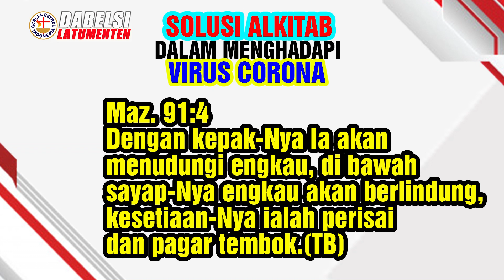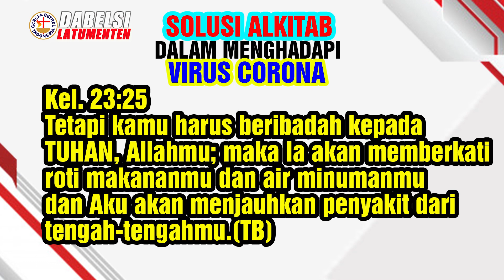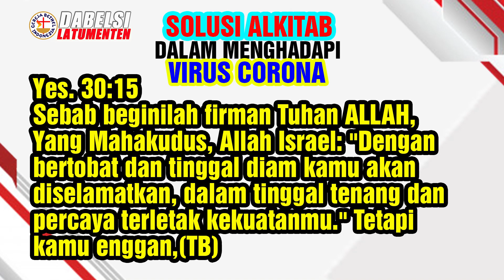LAKUAKN 3 HAL INI DAN VIRUS CORONA TIDAK MENIMPAMU | Ps.Kemperta Titi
3 HAL YANG MEMBUAT VIRUS CORONA TIDAK MENIMPAMU
1. MASUK DALAM HADIRAT TUHAN - MAZMUR 91:1-16
2. SETIA BERIBADAH - KELUARAN 23:25
3. TETAP TENANG DAN PERCAYA - YESAYA 30:15